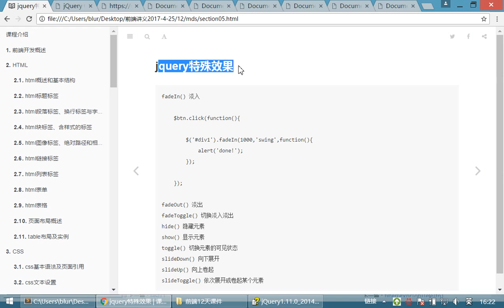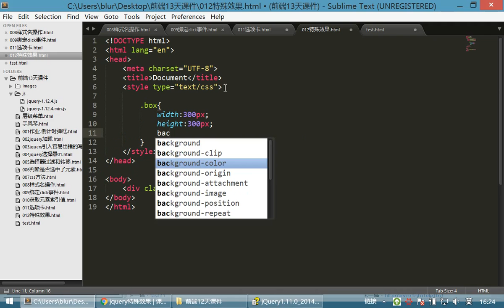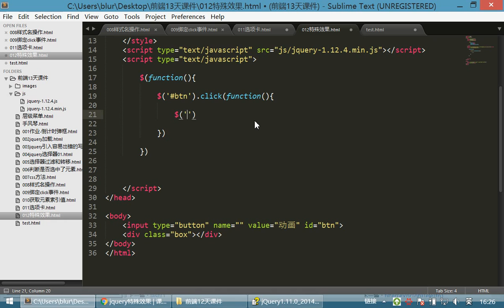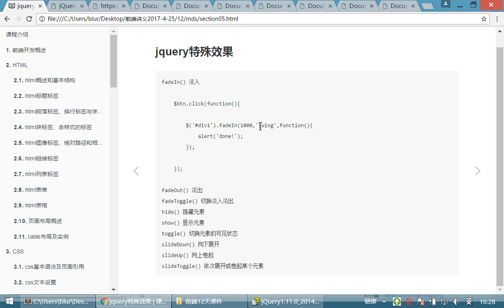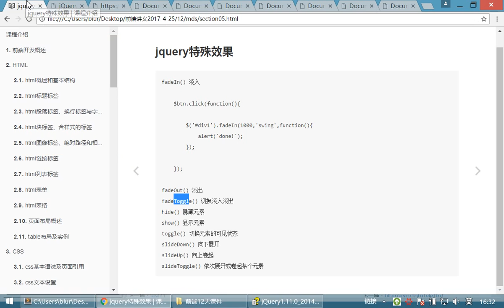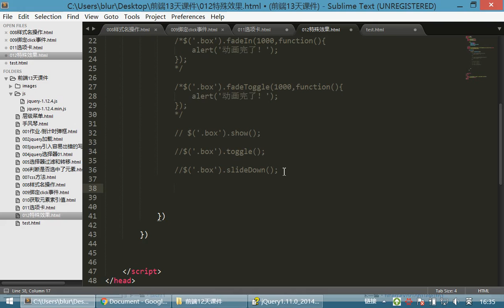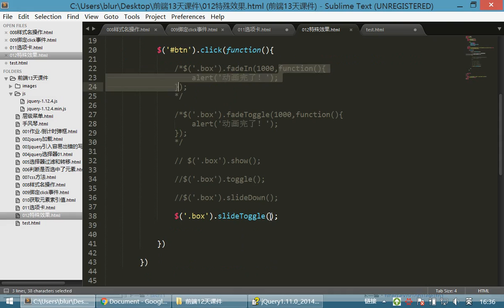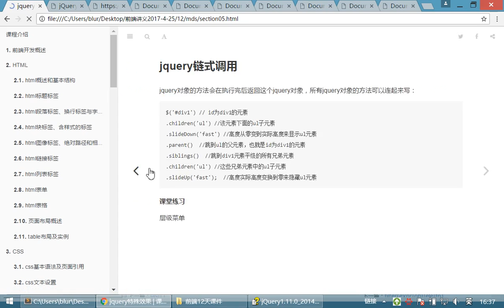10 jQuery和js库丨03 jQuery特效和链式调用丨01jquery特性效果